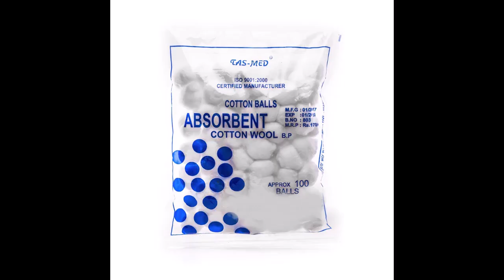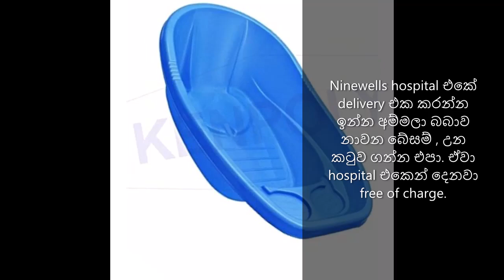Ninewells hospital baby delivery| Birth story Sinhala| pregnancy labor advices| Home basics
ගර්භණී මවුන් සියල්ලන්ටම ඉතා වැදගත් කරුණු කීපයක්- Ninewells hospital එකේ දරු උපතේ අත්දැකීම්

ඔබ නිවසේදී හා එදිනෙදා ජීවිතයේදි දැනගෙන සිටිය යුතුම දේවල් ඔබට ගෙන එන ලංකාවේ එකම youtube channel එක... එක්වන්න Home basics සමගින්.
ඔබ දැනගෙන සිටිය යුතුම කුසලතා දහසක් දක්වා ගමන...